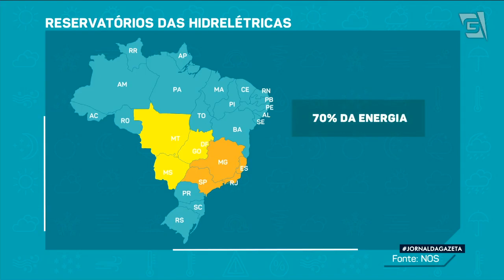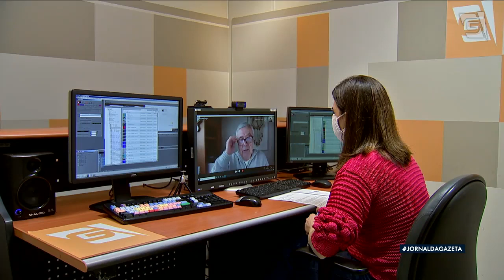Inverno seco: estiagem prolongada piora situação dos Mananciais e preocupa especialistas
Você sabe de onde vem a água que você consome? Na previsão do tempo, a repórter Fernanda Azevedo traz uma reportagem especial sobre a crise hídrica e  a ameaça no abastecimento de água e energia.